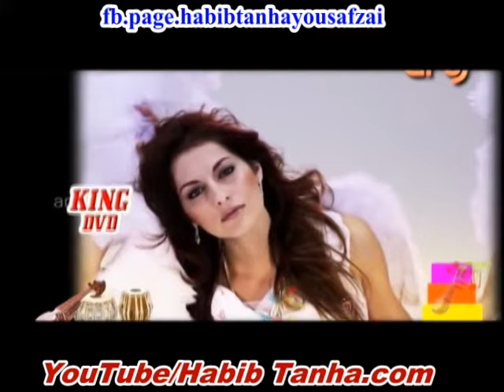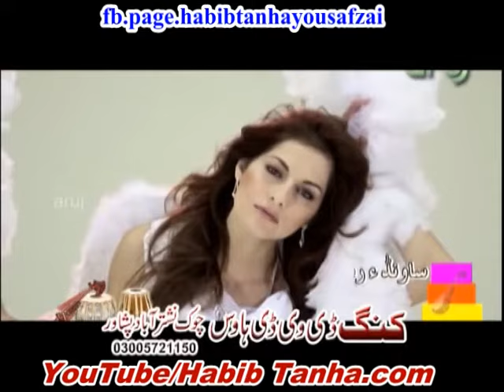Shokat Mehmood waryaze rawala baran rawala. YouTube/Habib Tanha.com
Shokat Mehmood  waryaze rawala baran rawala.